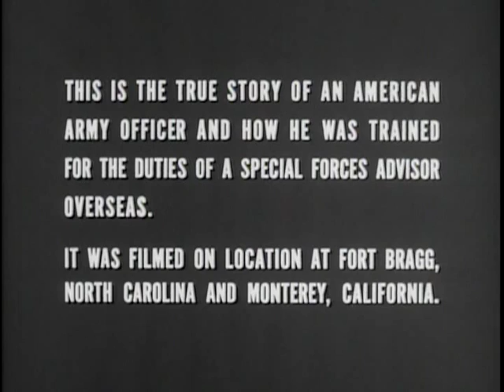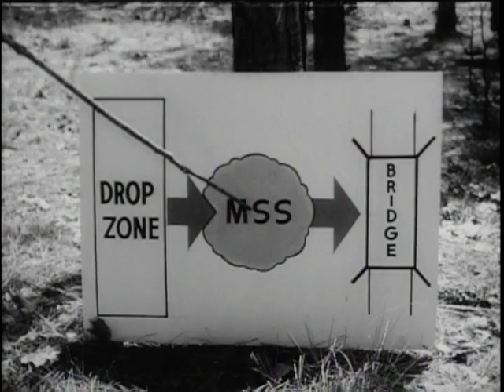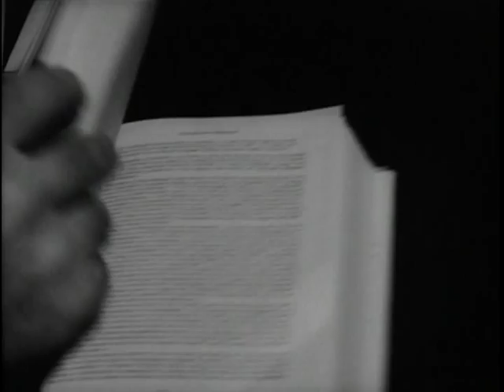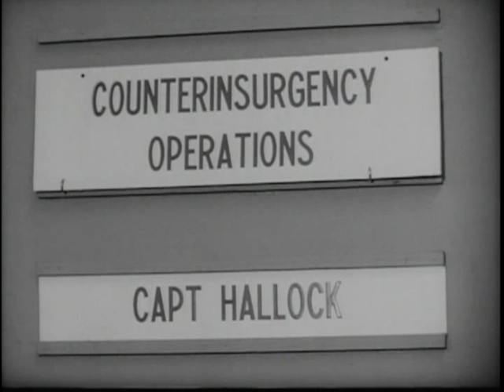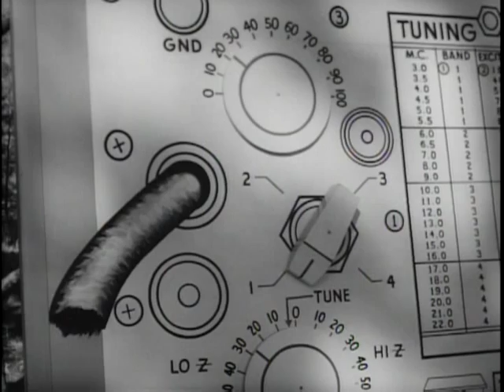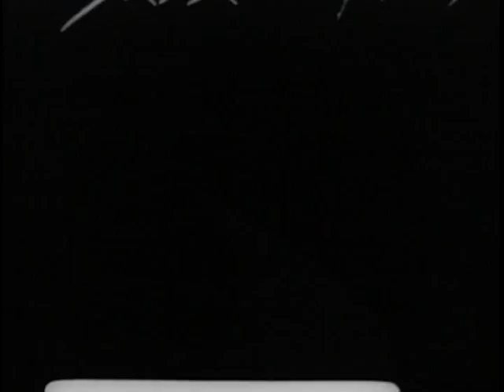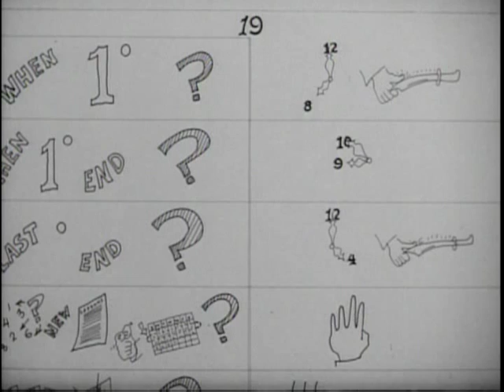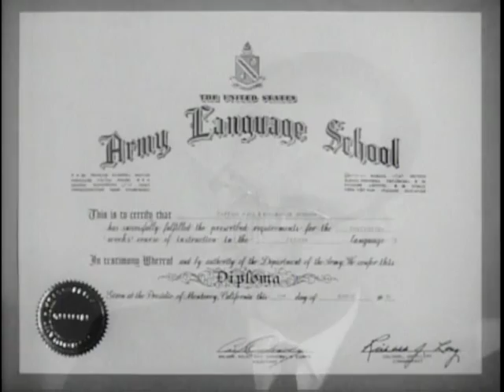Special Forces Advisor - The Big Picture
Night has closed in over the Zagreb Mountains of northern Iran. The sound of a plane is heard. Inside the plane Iranian Special Forces paratroopers prepare to jump into a maneuver area. There is a sense of urgency as last minute commands in Farsi are given by the lone American among them, a United State Army officer. How this officer, Captain Paul Wineman, is trained in the military and language skills needed for his urgent task overseas is the subject of this week's documentary, "Special Forces Advisor." THE BIG PICTURE camera crews followed Captain Wineman through training at Fort Bragg's Special Warfare School, the Army Language School at Monterey, California, and on to Iran. Here is a revealing insight into the way the Army trains men for special missions... and few are as special as those of a Special Forces Advisor.

Big Picture: Special Forces Advisor